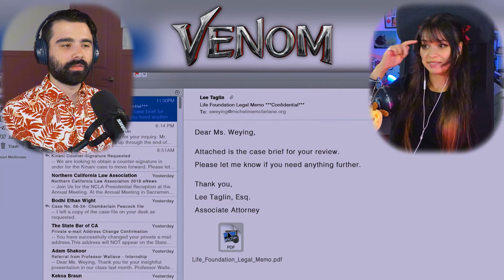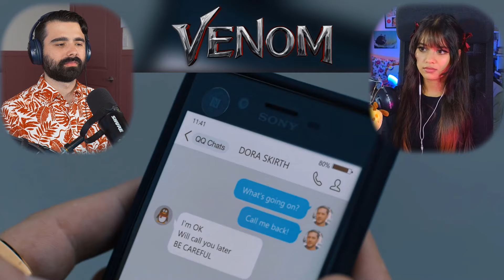VENOM (2018) MOVIE REACTION FIRST TIME WATCHING!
VENOM MOVIE REACTION! Today we'll be watching a film she has never seen before Venom released in 2018 for the first time. Here's my Venom reaction. Watch the ENTIRE Movie with me?

Journalist Eddie Brock is trying to take down Carlton Drake, the notorious and brilliant founder of the Life Foundation. While investigating one of Drake's experiments, Eddie's body merges with the alien Venom -- leaving him with superhuman strength and power. Twisted, dark and fueled by rage, Venom tries to control the new and dangerous abilities that Eddie finds so intoxicating.

FULL-LENGTH & EARLY ACCESS to ALL VIDEOS, NO WATERMARKED VIDEOS, SPECIAL REQUESTS, Videos with NO ADS! Thank you to those that choose to support me, so I can continue these videos!

HUGE Thanks to Patreons for making these videos possible!

*Feel free to use this reaction in any compilation but with credit*